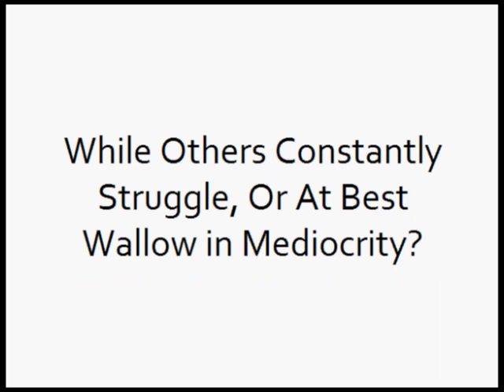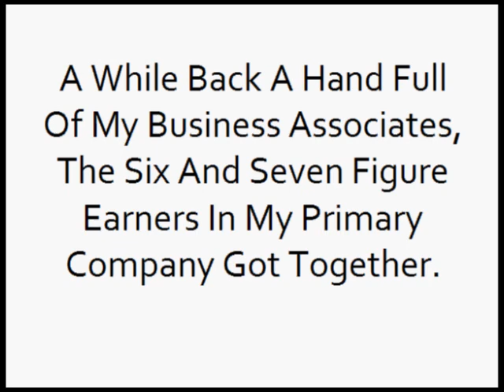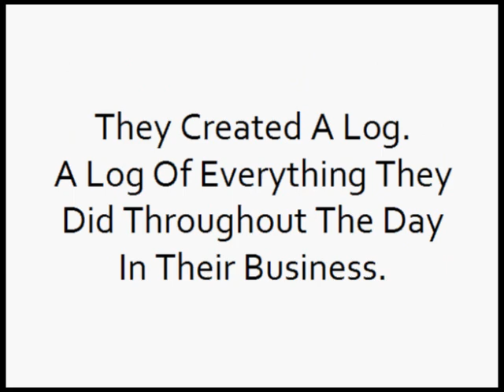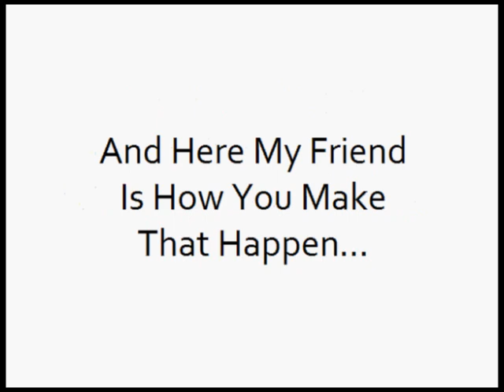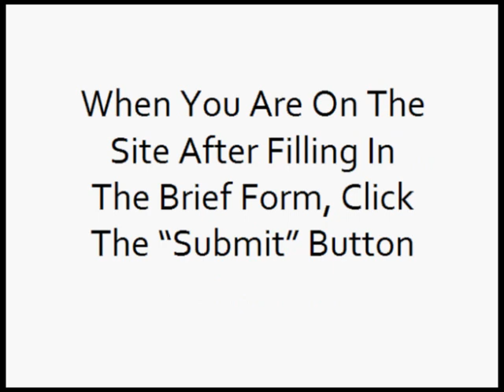More Success Development With Your "Steps to Success"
Yes my friend more success development because that is what I do!

It's an age old question: Why are some successful while others only struggle?  The 5 Steps to Success can hand you a big piece of the puzzle!

This FREE report is the result of a Mastermind Session between multiple 6 and 7 figure earners in the Network Marketing industry. They were looking to create a success development strategy.

They all wrote down every thing they do every day looking for the steps to success.  And these were the principles they shared.

There were five things, or habits they each had in their daily regimen, I mean each of them!

Take action now and find out how the Top Producers run their day as we share the steps to success with you.

Welcome to Steps to Success Steps to Success is a program designed to provide comprehensive educational, social, and employment services to enable job seekers to gain the skills

Welcome to the Brookline Steps to Success Steps to Success Brookline A unique school/community initiative, helping students achieve school success and a post-secondary education.

STEPS to SUCCESS  File Format: PDF/Adobe Acrobat - Quick View
A STEP-BY-STEP GUIDE TO. STARTING A BUSINESS. NetWork Kansas Presents: STEPS to SUCCESS. July 2009. Page 2. 1. Contents. Thinking About Starting a Business

Jim Brogan - 10 Steps to Success - Author, Advisor, Professional ...Jim Brogan's 10 Steps to Success Program Jim Brogan - Author Contact Jim Brogan Jim Brogan - Professional Speaker Book Jim Brogan for Your Speaking ...

Steps to Success - Career Development Manual - Similar

Steps to Success - Cisco Systems, Inc

by C Moore - 2009 - Related articles

STepS To SuCCeSS: AnAlyzIng mIleSTone ACHIevemenT To Improve CommunITy College STudenT ouTComeS | ii key components of ilestones and indicators of success. ...

Steps to Success | The Children's Aid Society Steps to Success is a comprehensive, research-based intervention, based in the belief that working with schools and families will holistically support the ...